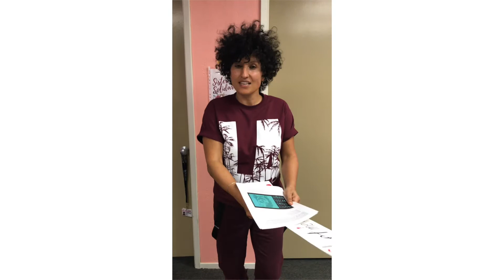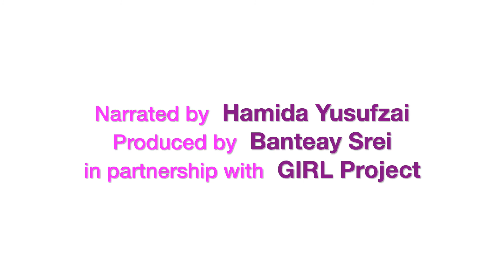Let Me Ask Myself (Part 3/8)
Community leader Hamida Yusufzai discusses how to understand the factors that make young people chat with strangers online and the importance of talking about this with our young people.